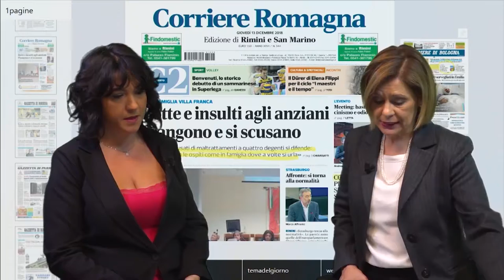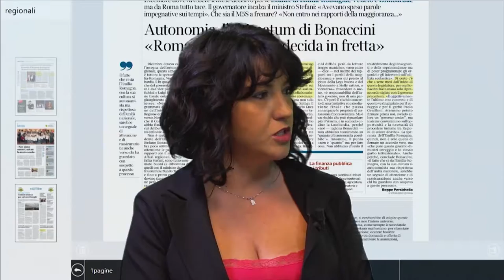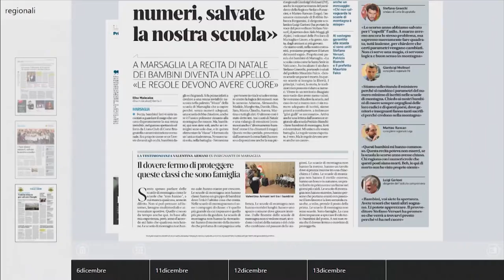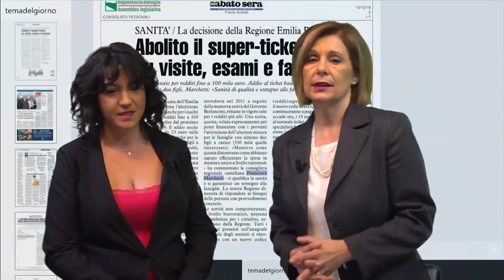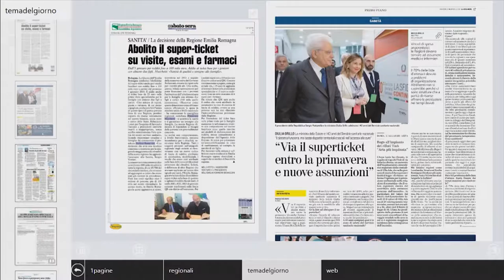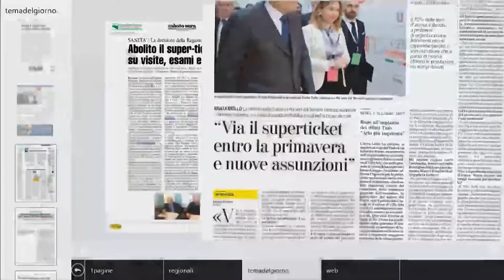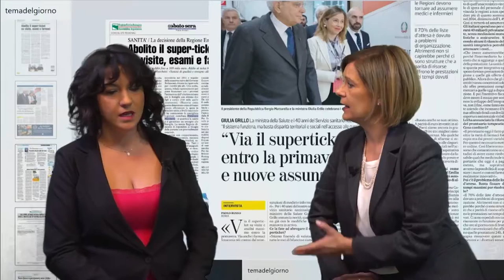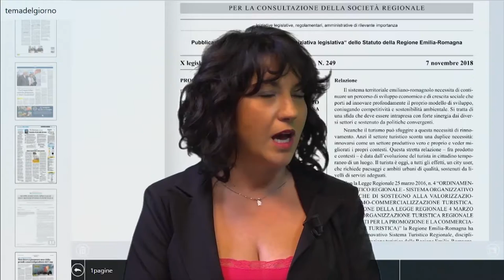Raffaella Sensoli ospite a "L'edicola dell'Assemblea legislativa" - LepidaTV (13-12-18)